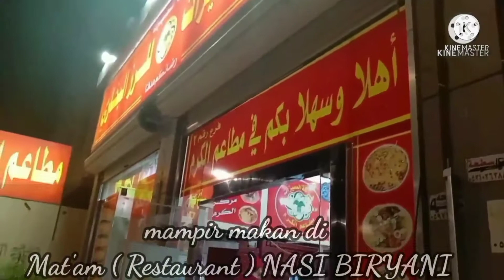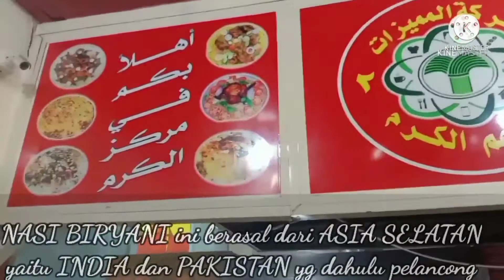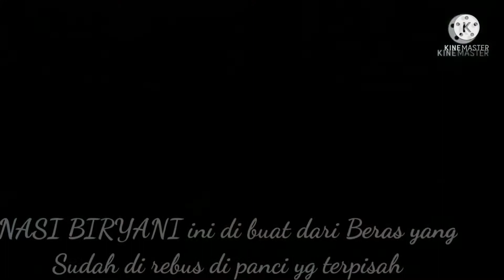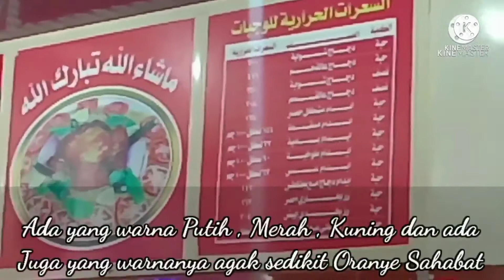NASI BIRYANI ??? 🤔🤔🤔🤔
makan nasi biryani bareng teman Hail Saudi arabia
nasi briyani#mat'am#makan nasi briyani di mat'am#jalan jalan
Rutinitas bulanan#bank Al bilad#enjaz Saudi arabia#gaji anak tki#ngirim duit ke kampung#indonesia#ksa
lock down#covid 19#Saudi Arabia lock down
mesjid Nabawi di buka untuk umum#jamaah haji dan umrah#kondisi terkini mesjid Nabawi
rebana mandar#viral#bocah lucu
goyang kepiting
masjidil haram#makkah Al Mukaromah#sholat di Masjidil haram#sholat shubuh di makkah#suasana Masjidil haram
Umrahan tahun 2021#situasi terbaru di kota mekkeah dan madinah#umrahan tahun ini#umrahan setelah covid#pelaksanaan umrah di buka untuk umum#haji dan umrah# umrah bersama# travel umroh#mandar anak rantau, pahlawan devisa,TKI Arab, cerita anak rantau, sushi secret, masakan Jepang,cara membuat tanuki,cara membuat crunchy, tempura,Hail,menu restoran jepang,anak rantau,kremesan sushi, restoran Jepang di Arab,menu masakan jepang,menu sushi secret#mandar anak rantau#tki arab#cerita anak rantau#pahlawan devisa anak rantau#sushi secret menu restoran jepan
masak orderan#chicken ramen#menu restoran#masak chicken ramen#saudi arabia#restoran jepan di arab#hail ksa mandar,Sulawesi barat,mandar Anak Rantau,CHANNEL ANAK RANTAU - YouTube
www.